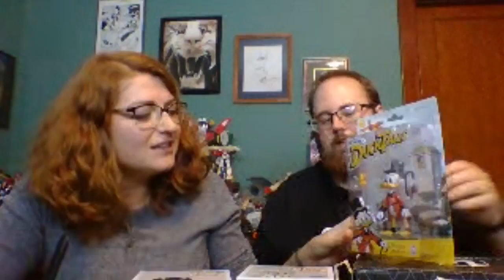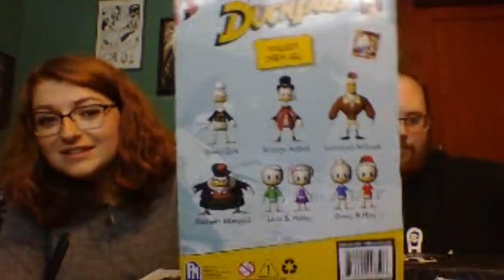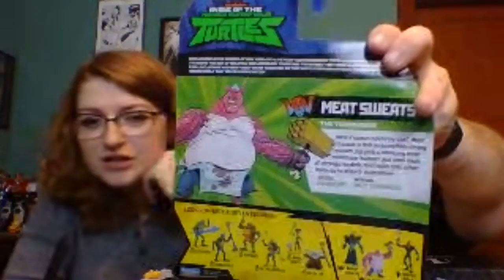SEO Toy Review Live - TMNT & Duck Tales (Plus Give Away)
Erica and Kevin from SEO Toy Review live unbox Teenage Mutant Ninja Turtles and Duck Tales Toys! Plus a special Funko Pop Give Away!

About Us
Super Exciting Outrageous Toy Review reviews best-selling toys for girls and boys. Join us every weekday for more excellent toy reviews.